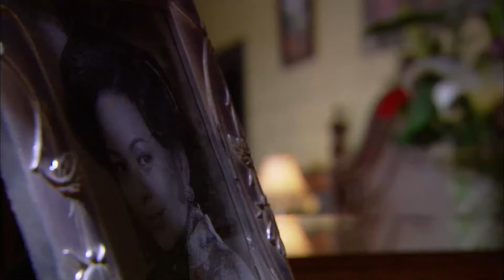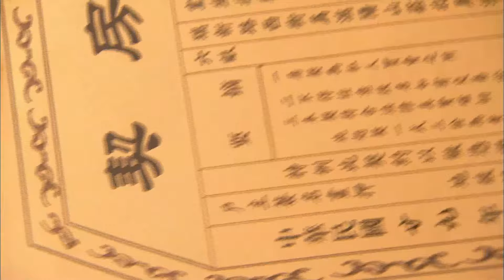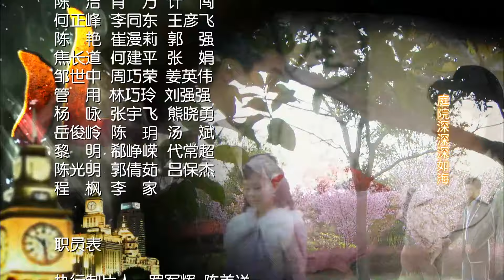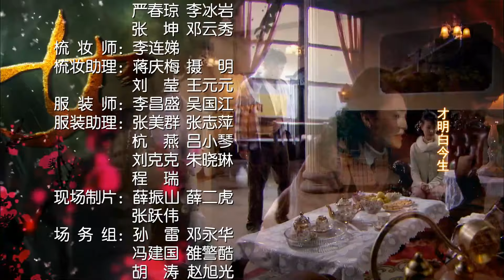《豪门独爱》19 | 民国乱世之中千金姐妹同时爱上一个男人引起各种风波的情感纠葛故事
《豪门独爱》三十年代的上海，面粉大王苏伯墉虽去世多年，由于二房与三房之间的矛盾，家里始终不得安宁。二房长子苏志炜不满母亲冯嘉丽所为，不告而别。二房女儿苏雨彤和三房女儿苏雨涵，同时爱上记者方俊杰。萧剑对雨涵爱慕已久，企图以暴力破坏雨涵和俊杰的婚礼，千钧一发，雨彤为俊杰挡下这一枪，同时改变了他们四个人的命运。雨涵忍痛离开俊杰，带着一个不为人知的秘密远走他乡。苏老太为了让这个曾经显赫一时的苏家不至于败落，用心良苦将俊杰留在身边，让他学习打理面粉厂。俊杰全力经营大发，对雨涵一直在等待和寻找中；而对他有救命之恩的雨彤却不冷不热。这一切看在雨彤母亲冯嘉丽眼里，嫉恨不已。几次欲置三太太许雅琴于死地，终于得手。雅琴弥留之际，雨涵挺着大肚子赶回来，众人震惊。雨涵选择沉默，得知雨彤因为那一枪，落下重病，生下儿子康康后再次不告而别。